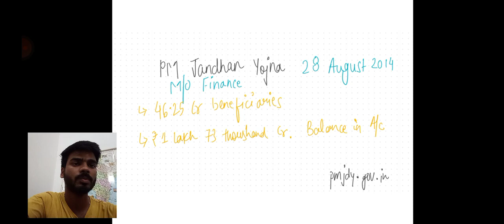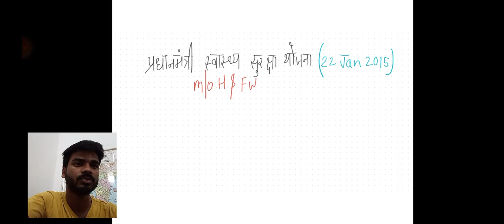INDIAN ECONOMY || GOVERNMENT SCHEMES || Part - 02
This is an attempt to help in your learning of the Economics subject in English language with Himanshu Kumar (GIC LECTURER).
Keep watching new videos that will cover your different Teaching exams.
UPPSC GIC LECTURER
UPPGT
UPTGT
DSSSB
KVS NVS PGT
Hello ASPIRANTS I will be giving you valuable tips and tricks to crack your TEACHING exam alongwith insight to the topics given in your syllabus.

You can join my telegram channel for personal guidance
You can connect me on my Instagram account.